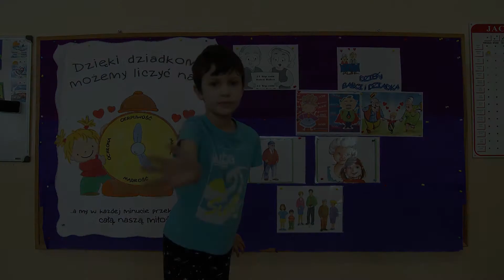SMART DZIECIAKI - Przedszkole nr 7 w Zawierciu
Odcinek z okazji Walentynek :)